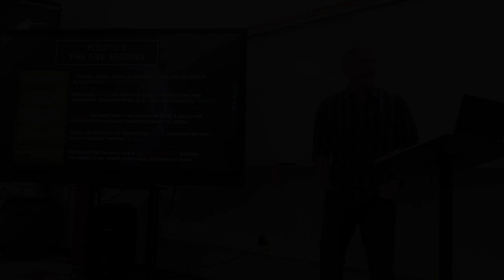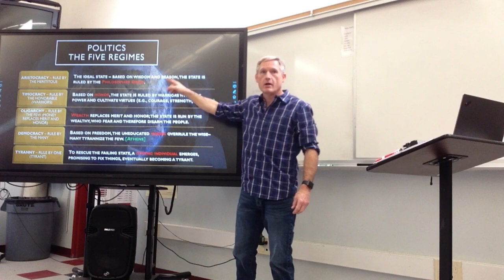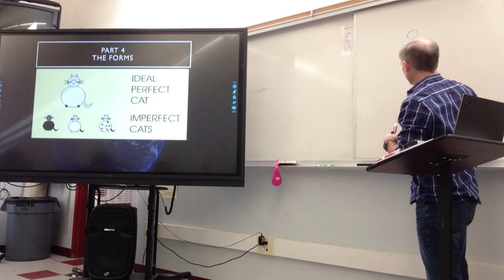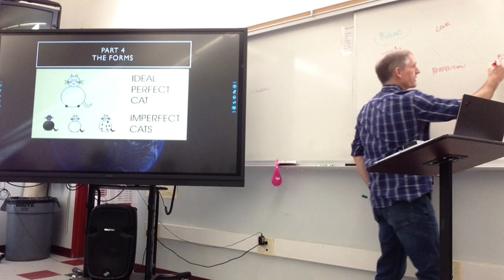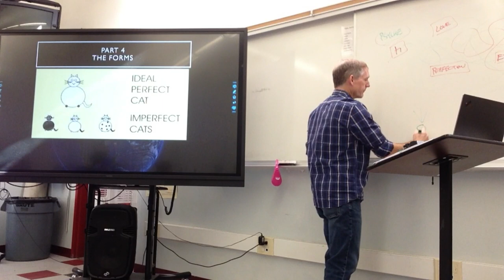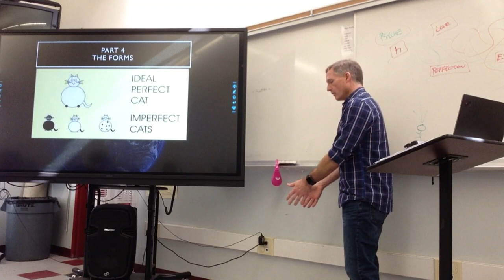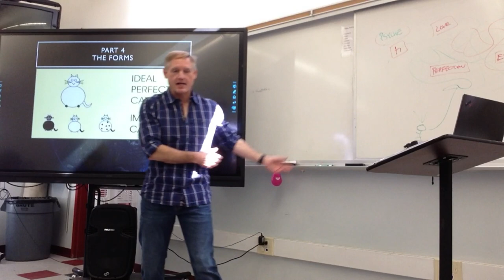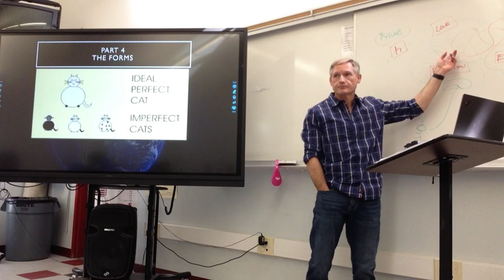Allegory of the Cave - Part 4 [period 2]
Explanation of Socrates' Forms.